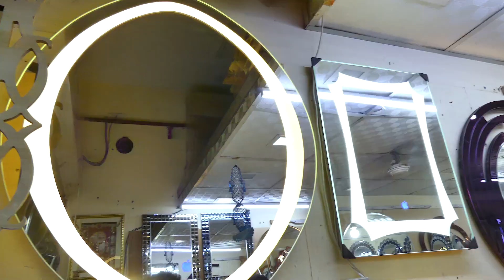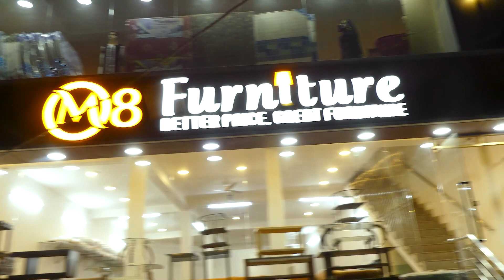Apple ne Touch Mirror Launch kiya | MJ TALKS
Hello Doodies kaise hain aap sab ? i was planning to buy sofa and finally aaj meri sales skill ne mera sath diya :p

Shop Address - M8 Furniture , B-123/4, Shaheen Bagh, Okhla, New Delhi - 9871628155